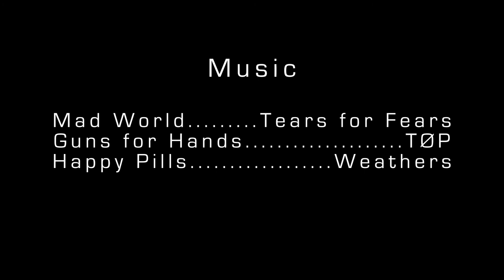Perception - A film by Sam Knueven